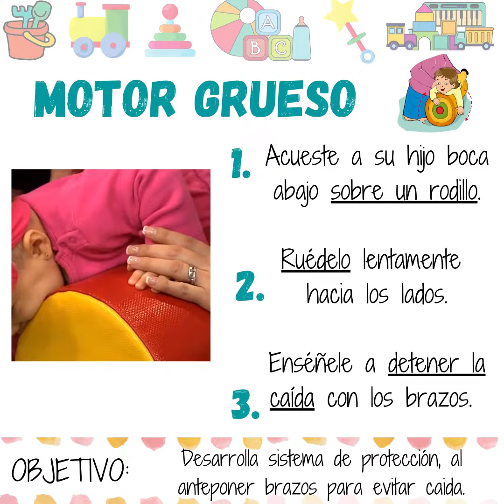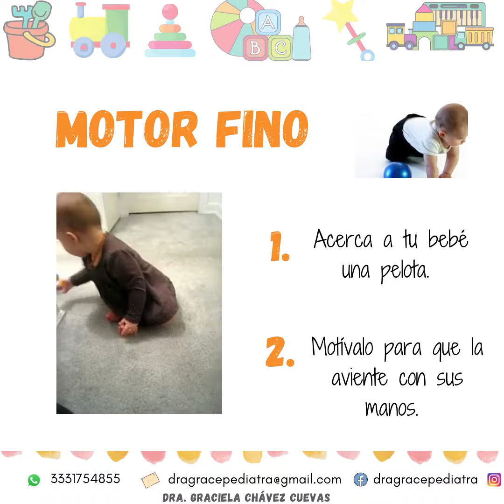MOTOR GRUESO Y FINO (7 A 9 MESES)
¿Aún no logras que tú bebé ruede?
¿Cómo fortalecer su sistema de defensa ante caídas?
¿Que ejercicio puedo hacer para favorecer la pinza fina?
Estos son algunos de los ejercicios de estimulación que puedes realizar con tu pequeño de 7 a 9 meses, enfocándonos en motor grueso y fino . 😉
BIBLIOGRAFÍA:
-Walter Briton, Mylene Huanqui. Guía de estimulación temprana para el facilitador. Ministerio de Salud de Perú. 2009; 39-45.
-UNICEF. Ejercicios de estimulación temprana. 2011;1-12.